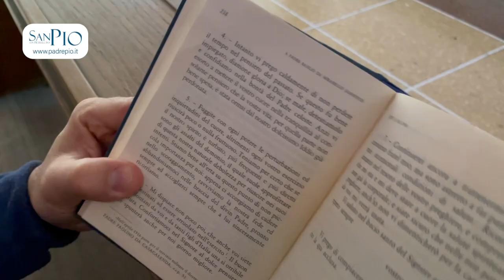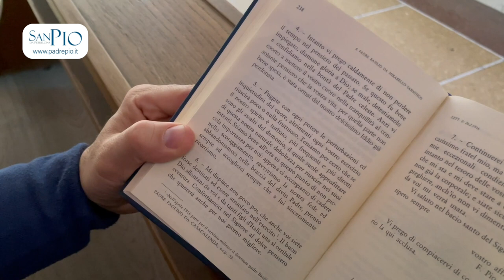Padre Pio: "Ravviviamo la nostra fede"